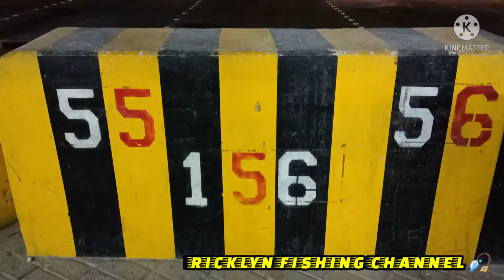GALA MODE with fishing adventure Doha corniche part 4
Oppo A93
electric scooter